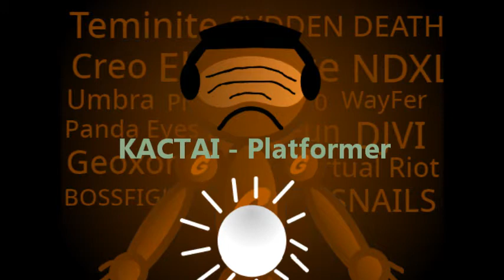KACTAI - Platformer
Playing platformers are such nostalgia man! Super Mario Bros, for example.

Genre:
*Glitch Hop
*Breaks